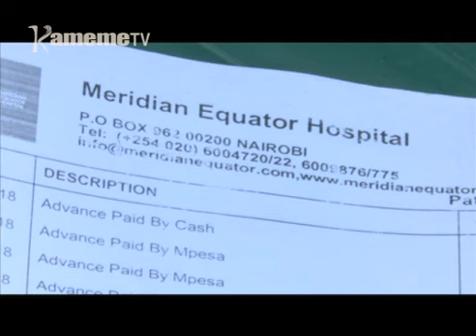Captain Njoroge gukorwo na ruo thutha wa ruo thutha wa kuhonoka gikuu gia kugua na ndege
Thutha wa kuhonoka gikuu gia kugua na ndege uria wacungiriirie kunyitwo migwate bururi-ini wa Sudan ya Muhuro muturire wa  mutwarithia wa ndege Captain Frank Njoroge  niuthiite na mbere kurituha.
Uu nikurumirira ndwari nene iria ikorete mucii wa Njoroge thutha wa mutumia wake kurwara kwa ihinda na agakorwo akomete thibitari.
Mwandiki witu Ngina wa Wandurwa niaracerire mucii kwa Njoroge na niatuhaririirie maria  akoretwo akigerera.